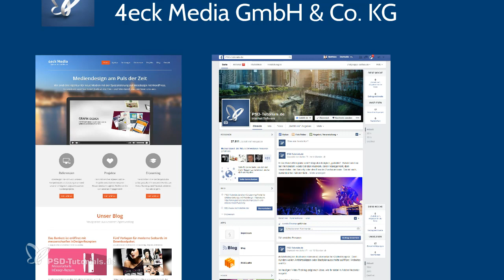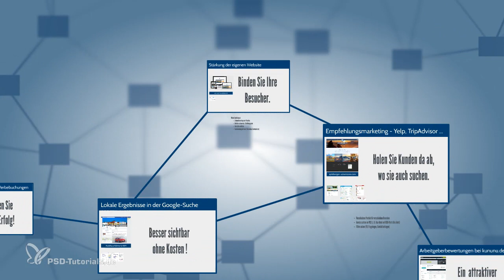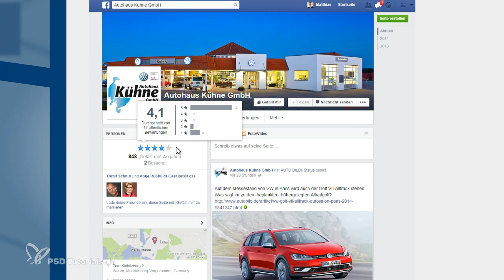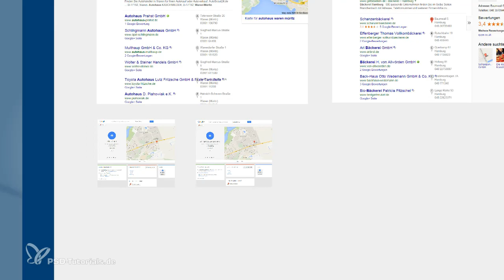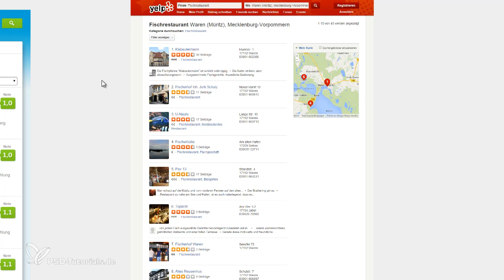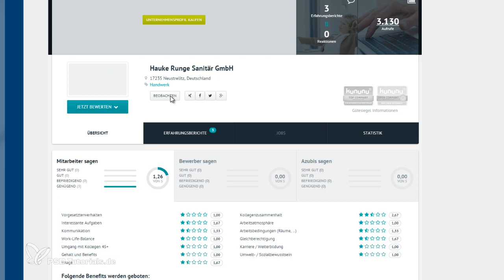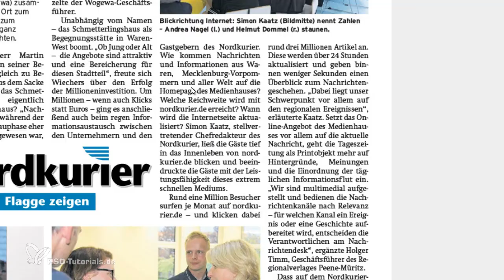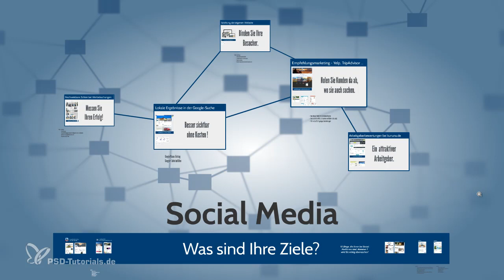Social Media für lokale Unternehmen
Es geht in diesem Vortrag um:
- eine bessere Platzierung bei lokale Suchergebnisse auf Google
- das Empfehlungsmarketing über Bewertungsplattformen
- Arbeitgeberbewertungen
- Exkurstipp: Obacht bei Werbeanzeigen (Kennzahlen und Tracking)